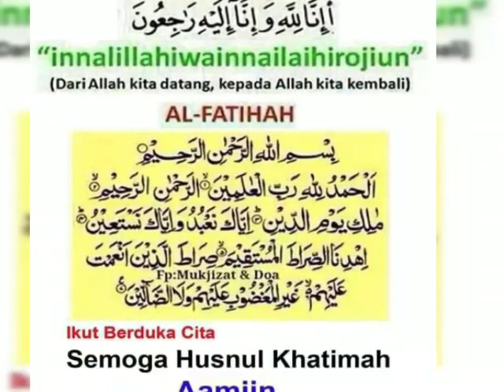Danur Talinusa,perjuangan tak akan pernah berhenti,selamat jalan seniorku